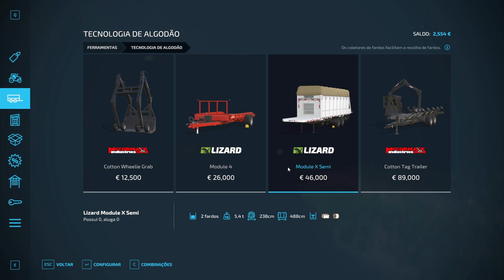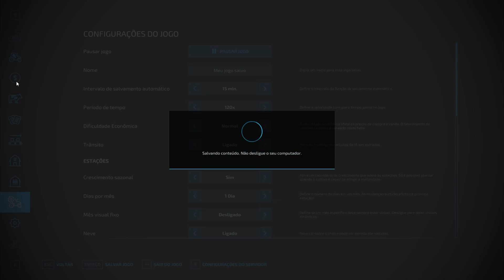Farming Simulator 22 Ep.3: VENDEMOS A SAFRA DE GIRASSOL, QUASE ABRI FALENCIA!!!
Opa dae nesse primeiro vídeo de farming simulator 22 vamos continuar nossa grande fazenda com varias novidades e atualizações do novo jogo e também vamos jogar com o yoshigamer.

Host Havoc Parceira do canal.